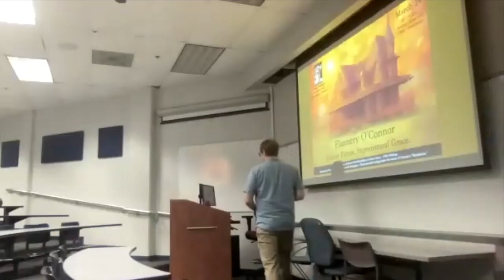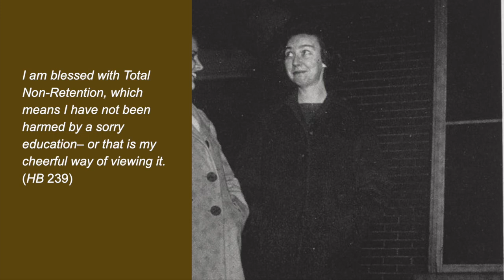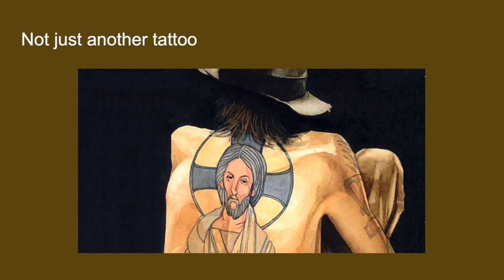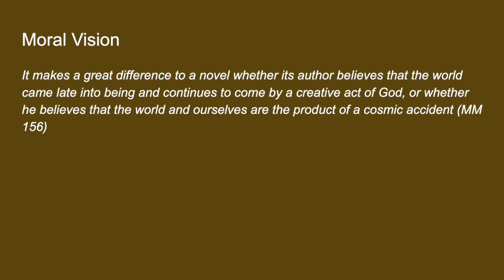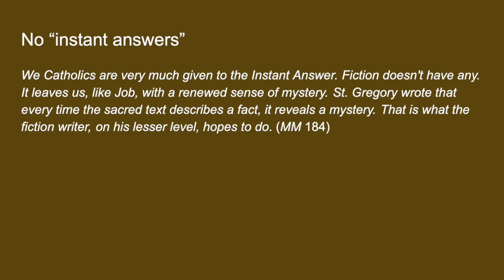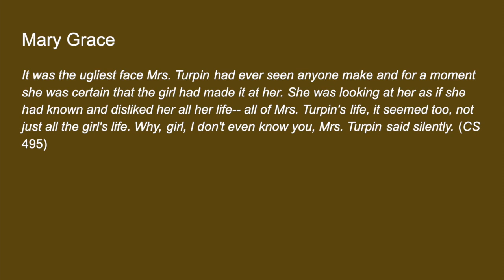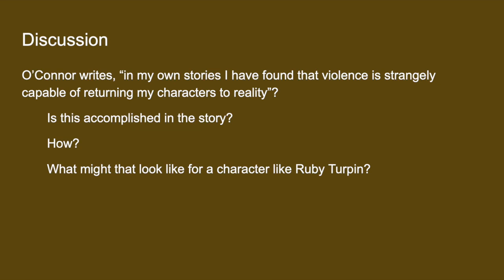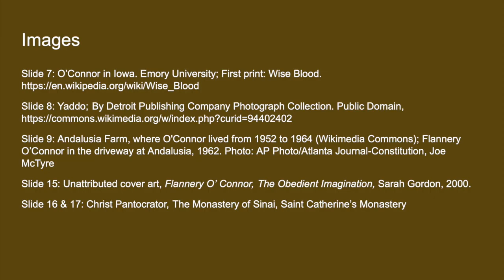Flannery O´Connor: Violent Fiction, Supernatural Grace - Justin Barbaree